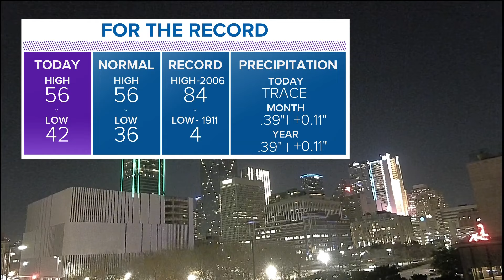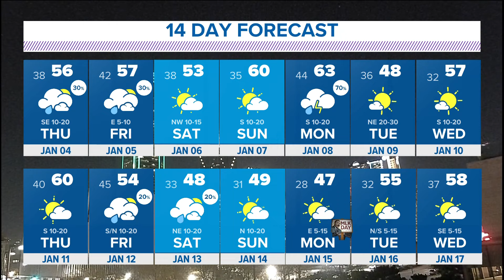DFW Weather: When is the next chance for rain?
The next round of rain is expected between Thursday and Friday.